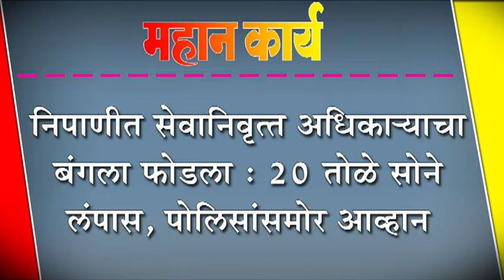निपाणीत सेवानिवृत्त अधिकाNयाचा बंगला फोडला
निपाणीत सेवानिवृत्त अधिकाNयाचा बंगला फोडला : २० तोळे सोने लंपास, पोलिसांसमोर आव्हान